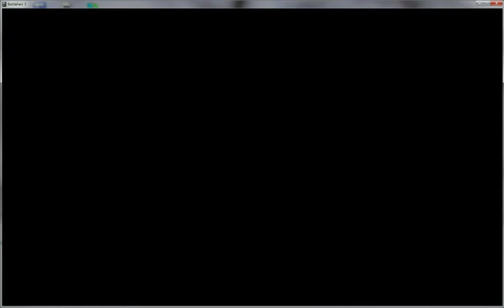負け ０：９４ 屋根縛り